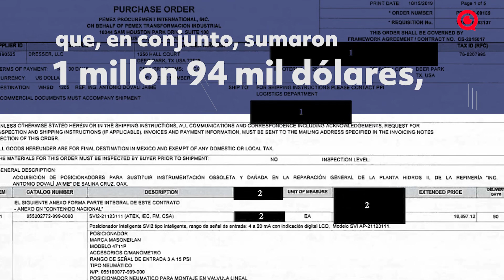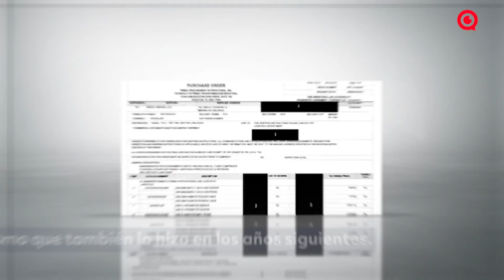Las nuevas revelaciones de "La Casa Gris"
El mismo día que el hijo mayor del presidente ocupó “La Casa Gris” en Houston, la oficina de Pemex en aquella ciudad texana firmó un contrato con una filial de Baker Hughes, y en las semanas siguientes firmó 7 más. Nuevos documentos obtenidos por MCCI contradicen la versión de la propia compañía de servicios petroleros, que hace un año aseguró que su división de Norteamérica (que presidió el dueño de “La Casa Gris”) no había tenido negocios con México